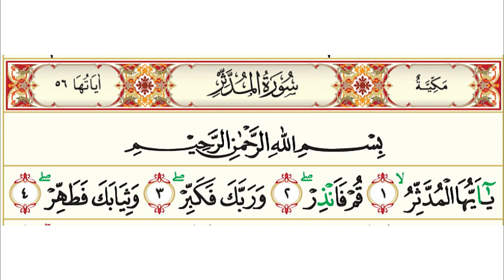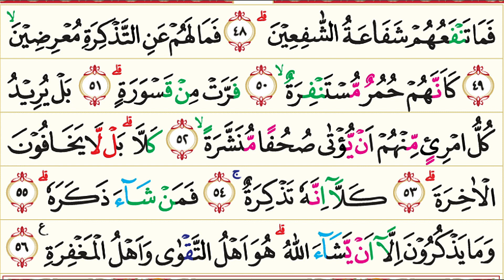74. Surah Al-Muddassir (Orang Yang Berkemul) | Murottal AlQur'an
74. Surah Al-Muddassir (Orang Yang Berkemul) | Murottal AlQur'an

Surah Al-Muddassir (bahasa Arab:المدثّر) adalah surah ke-74 dalam al-Qur'an. Surah Al-Muddassir tergolong surah Makkiyah terdiri atas 56 ayat, diturunkan setelah surat Al Muzzammil. Dinamai Al-Muddassir (Orang yang berkemul) diambil dari perkataan Al Muddatstsir yang terdapat pada ayat pertama surat ini.

Pokok-pokok kandungan dalam surah Al-Muddassir :
Perintah untuk mulai berda´wah mengagungkan Allah, membersihkan pakaian, menjauhi maksiat, memberikan sesuatu dengan ikhlas dan bersabar dalam menjalankan perintah dan menjauhi larangan Allah; Allah akan mengazab orang-orang yang menentang Nabi Muhammad s.a.w. dan mendustakan Al Quran; tiap-tiap manusia terikat dengan apa yang ia usahakan.

Nama Surah        :  Al-Muddassir
Arab                       : المدشّر
Arti                         : Orang yang berkemul
Nama lain             : –
Tempat Turun      : Mekkah
Klasifikasi Surat  : Makkiyyah
Urutan Wahyu      : 4
Nomor Surah        : 74 (berdasarkan susunan mushaf)
Juz                         : Juz 29
Jumlah ruku'        : 2 ruku’
Jumlah ayat         : 56
Jumlah kata         : 256
Jumlah huruf       : 1036

surah Al-Muddassir
murottal AlQur'an
surah Al-Muddassir murottal
surah Al-Muddassir terjemahan
surah Al-Muddassir MP3
surah Al-Muddassir mp3
surah Al-Muddassir arab
surah Al-Muddassir arab latin
surah Al-Muddassir video